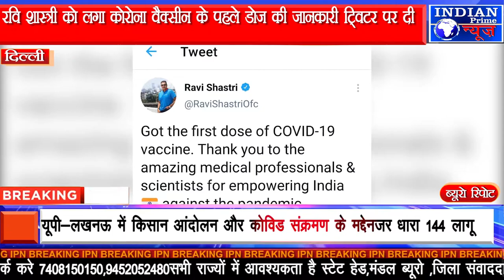IPN NEWS - भारतीय टीम के कोच रवि शास्त्री को लगा कोरोना वैक्सीन का पहला डोज..